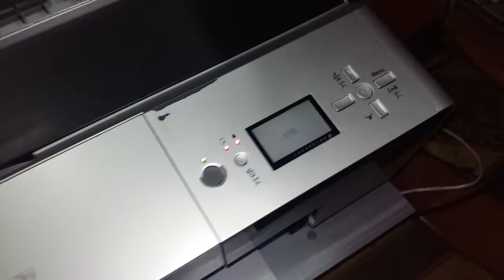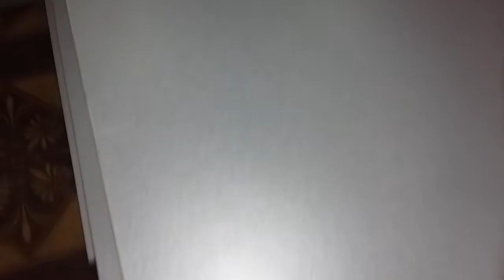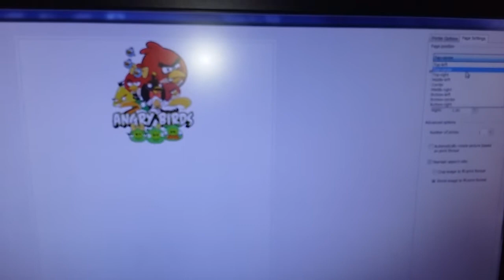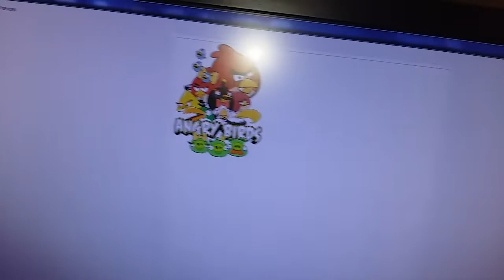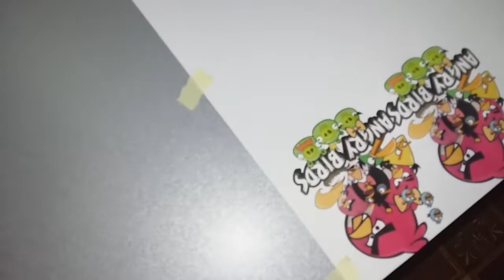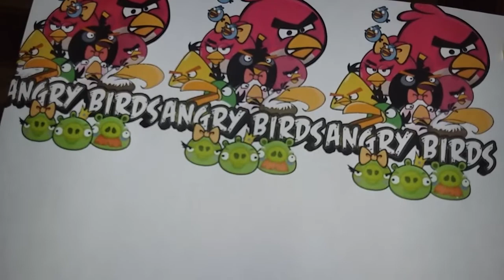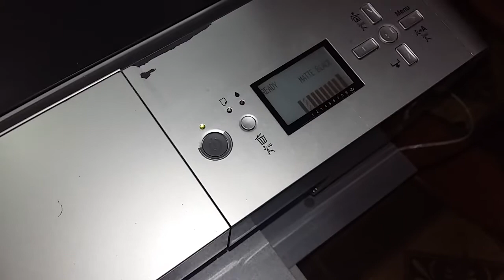Тест планшетного принтера Epson 3800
Проверка работоспособности перед отправкой заказчику.